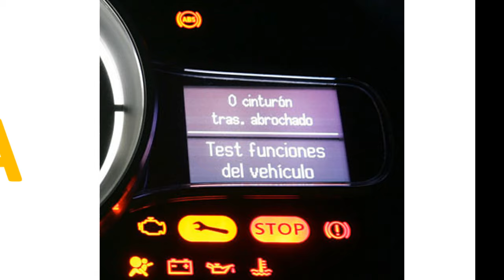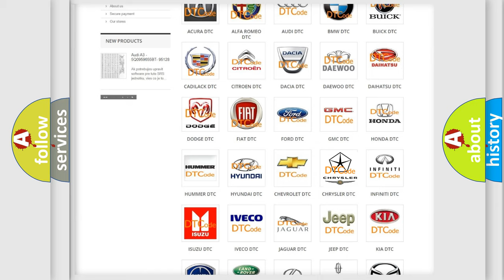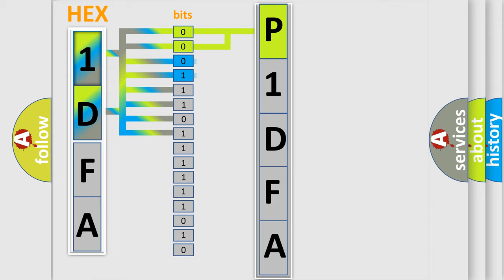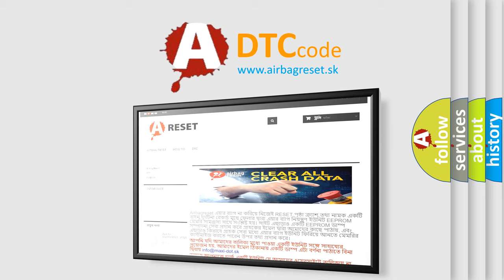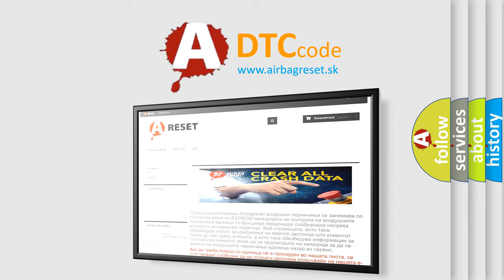DTC Chrysler P1DFA Short Explanation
Contents:
0:21 Basic DTC analysis according to OBD2 protocol standard.
1:48 Insight into programming
2:58 A diagnostically understandable description of the Diagnostic Trouble Code
3:05 Basic error definition

Make
Chrysler
Code
P1DFA
Definition
Rear Crash - No Subtype Information
Description